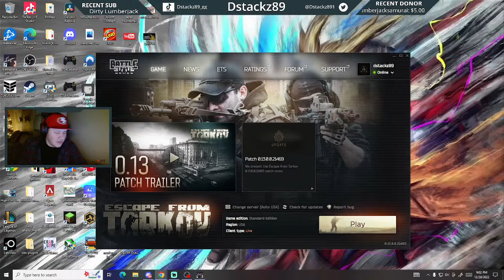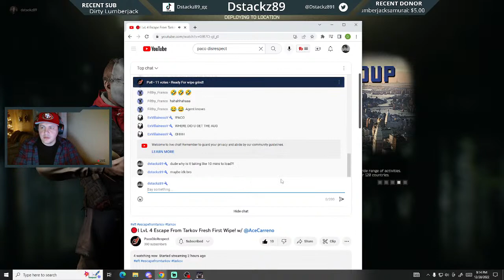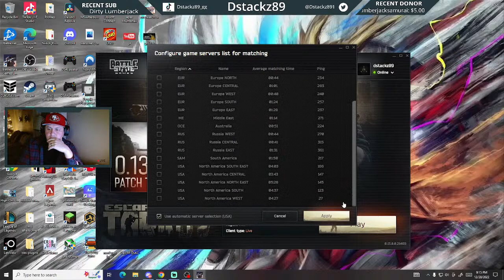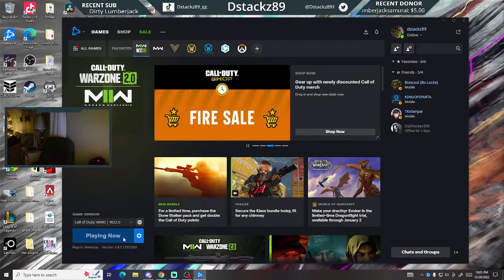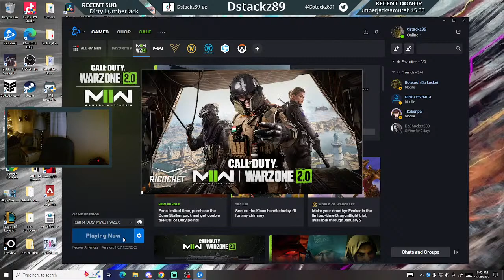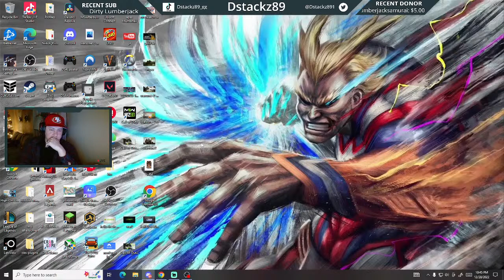🔴 LIVE - Escape from Tarkov fresh wipe. New player, playing with a busted rotator cuff!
Trying out EFT with the new wipe! Hopefully I don't get left behind. If my shoulder starts hurting we will switch to call of duty modern warfare 2
Help me hit 1k subscribers so I can stream more on youtube thank you.